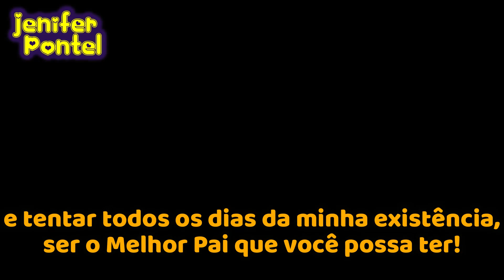Homenagem à Paternidade - motivação, união, força e determinação com @JeniferPontel Dia dos Pais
Quer uma vida mais saudável e ainda uma renda extra? Clica no link abaixo:

Homenagem ao dia dos Pais por Jenifer Pontel.
Motivação, união, força, determinação, valores familiares.
Mãe que é pai, independente da orientação sexual, ser pai e mãe exige muito empenho e enfrentamento constante na construção de uma sociedade mais unida e com objetivo de crescimento e união.

Pai, você parece que é de aço!
Sempre mostrando a sua força, será, que algo te abala?
Será que atrás desse escudo tem um coração?
Sim meu filho! Mas tenho que ser forte todos os dias.
Pois sou um homem de sorte, tenho um filho que é minha base, meu alicerce e é para você que tento ser um homem cada vez mais correto e determinado.
Sou mãe e pai, realizo dois papeis muito importantes meu filho, sei que o dia a dia é corrido, mas tento cada instante fazer o meu melhor, para que você esteja sempre bem.
Construindo um caminho de sucesso e prosperidade…
Esse é meu papel: nunca deixar nada faltar para você e tentar todos os dias da minha existência, ser o Melhor Pai que você possa ter!
Entretenimento, empatia, bate papo descontraído para conhecer melhor a rotina de empreendedores.
Canal que promove inclusão social e tem legendas em português, inglês, espanhol, alemão e italiano.
Imagens Pexels.com

Histórias de sucesso de quem não desiste jamais!
Podcasts de empreendedores e suas jornadas nas mais diversas áreas profissionais: culinária, nutrição, música, direito, palestras motivacionais, barbearia, maquiagem, dança, confeitaria, chocolates, comunicação, lojistas, tradicionalismo, hamburgueria, geek, nerd, produtos coloniais e muito mais...
Mensagens inspiradoras e motivacionais, focando construir uma sociedade mais produtiva e com empatia, diversidade e renda extra.
Nessa playlist, Jenifer Pontel entrevista e traz podcasts sobre experiências profissionais e superação.
Prévias de bate papos e conteúdos extras AQUI!
Playlist para expandir o portfólio e demonstrar a criatividade e potencial de produção de vídeos.
Conteúdo elaborado no Wondershare Filmora X.
Insteressados em edições profissionais entrar em contato com a equipe de Jenifer Pontel.
Dia-a-dia, compras, opinião e visitas a parceiros e colaboradores do NOSSO cantinho = AQUI!
Nessa playlist Jenifer Pontel apresenta estabelecimentos parceiros e patrocinadores do canal e opiniões diversas, além de dicas e consumismo.
Jenifer Pontel traz dicas e opiniões pessoais para diversas situações.
Jenifer Pontel além do empreendedorismo...
Feedbacks de enquetes do instagram, facebook e opiniões do site oficial.
Dicas de crescimento pessoal e profissional.
Dados e estatísticas de profissões e renda extra, questionamentos sobre desenvolvimento social e individual...
Empoderamento, serviço social, motivação, empatia, empreendedorismo, carreiras, oportunidades de empregos e opiniões diversas.